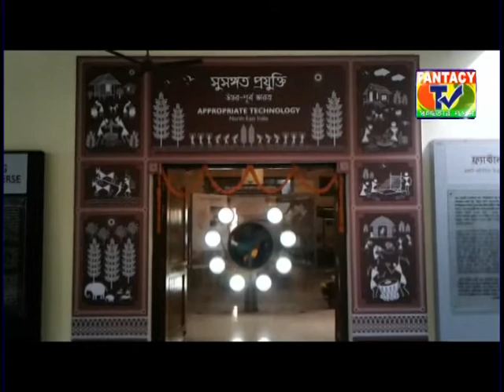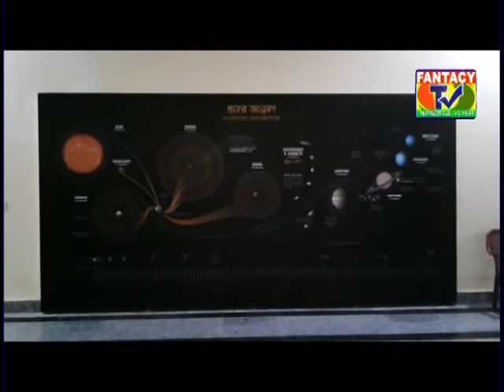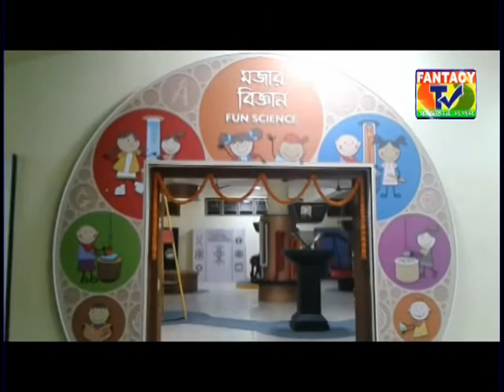সংস্কৃতির বিকাশে বিজ্ঞান চর্চা খুবই জরুরী ; বিজ্ঞান কেন্দ্রের উদ্বোধনে কেন্দ্রীয় মন্ত্রী শ্রী সিং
সুস্থ সংস্কৃতির বিকাশে বিজ্ঞান চর্চা খুবই জরুরী; উদয়পুরে বিজ্ঞান কেন্দ্রের উদ্বোধনে কেন্দ্রীয় বিজ্ঞান মন্ত্রী শ্রী প্রহ্লাদ সিং প্যাটেল

২৮ শে ফেব্রুয়ারি জাতীয় বিজ্ঞান দিবস। তাই রবিবার এই বিজ্ঞান দিবসের দিন ত্রিপুরা রাজ্যের রাজ্যপাল রমেশ বৈশের হাত ধরে উদয়পুর সরোবর নগরী এলাকায় পূর্ব গকুলপরে উদ্বোধন হয়েছে বহু প্রতিষ্ঠিত বিজ্ঞান কেন্দ্রের।প্রধান অতিথি হিসাবে উপস্থিত ছিলেন ভারত সরকারের কেন্দ্রীয় পর্যটন- সংস্কৃতি মন্ত্রী প্রল্লাদ সিং প্যাটেল। এছাড়াও ছিলেন  রাজ্যের পর্যটন মন্ত্রী প্রনজিৎ সিংহ রায়, বিধায়ক রামপদ জমাতিয়া,  বিপ্লব কুমার ঘোষ, রতন ভৌমিক।

 ২০১৪-১৫ সালে প্রায় ছয় একর জায়গা নিয়ে কাজ শুরু হলেও ২০১৮ সালের মাঝামাঝি সময়ে প্রায় কাজ শেষ হলেও সামান্য  সমস্যার জন্য এটা উদ্বোধন করা যায় নি। অবশ্য ২০২১ সালের ২৮ শে ফেব্রুয়ারি  প্রায় ৬ কোটি টাকা বেশি  ব্যয়ে এই বিজ্ঞান কেন্দ্রটি গড়ে তোলা হয়েছে। নতুন প্রজন্মের ছাত্রীদের বিজ্ঞান মনস্কো হিসাবে গড়ে তুলতে অন্যতম ভূমিকা নেবে এই বিজ্ঞান কেন্দ্রটি। প্রায় ১.৮৪০  বর্গমিটার জুড়ে তৈরি হয়েছে এই কেন্দ্রটি। যেখানে দুইটি প্রদর্শনী গ্যালারি ইন্টারেস্টিভ হল ওয়েতারা মন্ডল গ্রন্থাগার বিজ্ঞান প্রদর্শক কক্ষ। একটি ১২৪ আসনের শীততাপ  নিয়ন্ত্রণ প্রেক্ষাগৃহ। প্রদর্শনীর রক্ষনা বেক্ষণ ও বিকাশের জন্য একটি  কর্মশালার সহ অন্যান্য সুবিধা।

দপ্তরের অধিকর্তা অরিজিৎ দত্ত চৌধুরী বলেন, এটি উত্তরপূর্বাঞ্চল ভারতের 22 তম বিজ্ঞান কেন্দ্র। আগামীতে পালামকোর, কোকরাঝাড়, আসাম ও কেরালা -তে আরও পাঁচটি করার উদ্যোগ নেওয়া হয়েছে। কেন্দ্রীয় মন্ত্রী বলেন, প্রধানমন্ত্রী নরেন্দ্র মোদীর উন্নয়নমূলক কর্মকর্মসূচিকে বাস্তবে রুপ দিতেই এই ধরনের প্রয়াস কর্মসূচির আয়োজন।
পাশাপাশি মাতাবাড়ি ত্রিপুরাসুন্দরী মন্দিরের উন্নয়নের কথাও বলেন কেন্দ্রীয় বিজ্ঞান মন্ত্রী শ্রী প্রহ্লাদ সিং প্যাটেল ।

রাজ্যের আগরতলা, ধর্মনগরের পর শহর উদয়পুর পলকে এই বিজ্ঞান কেন্দ্রের উদ্বোধন করার রাজ্য সরকারকে অভিনন্দন জানিছে সব অংশের মানুষ। বিজ্ঞানের মধ্যে বিজ্ঞান দান এবং স্কুল ছাত্র-ছাত্রীদের বিজ্ঞান চর্চার জন্য বিজ্ঞান কেন্দ্রে যাতে নিয়মিত আসার জন্য আহ্বান রাখেন।  রাজ্যের উপমুখ্যমন্ত্রী যিষ্ণু দেববর্মা, সাংসদ প্রতিমা ভৌমিক ও ছিলেন অনুষ্ঠানে। এর আগে রাজ্যপাল ও কেন্দ্রীয় মন্ত্রী মাতা এিপুরা সুন্দরী মন্দিরে গিয়ে পূজা দিয়ে আসেন। অনুষ্ঠানে ছাত্র-ছাত্রীদের উপস্থিতি ছিল লক্ষণীয়।